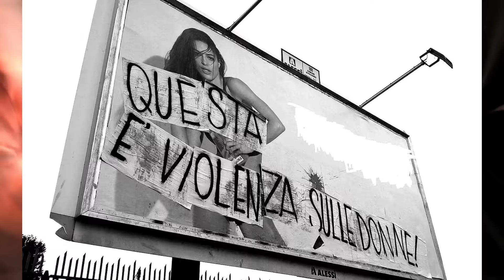Rivoluzione interiore. Mondi possibili e guerra cognitiva.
Benvenuti nel canale dedicato alle letture e in modo particolare al tema dello sviluppo intellettuale. Il libro che vi presento oggi è 'Rivoluzione Interiore, un saggio su come cambiare se stessi per trasfomare il mondo. In queste 300 pagine, si vuol trattare il potente legame tra la rivoluzione interiore e il cambiamento sociale. Acquistate il libro tramite il link sottostante. Lasciate un commento con le vostre impressioni o domande, sono qui per condividere idee e conoscenze con voi.

Questo video è stato realizzato montando insieme video free copyiright tratti dal sito freepik.com